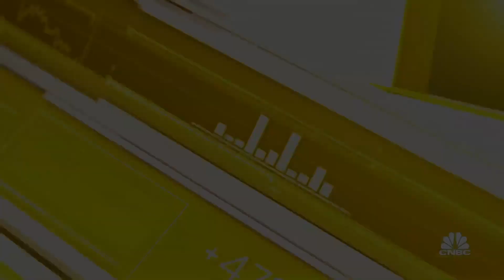ETF Spotlight: D.R. Horton shares sink despite earnings beat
CNBC's Morgan Brennan reports on the iSHares US Home Construction ETF and the group's largest holding.